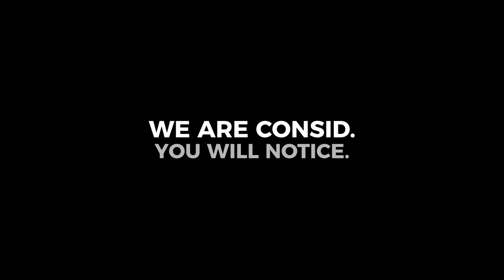WE ARE CONSID. YOU WILL NOTICE.